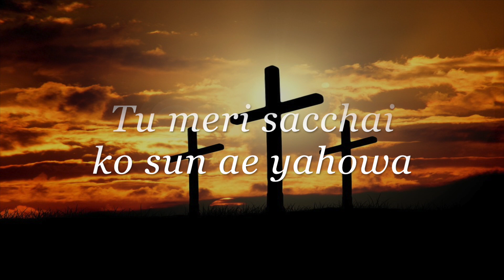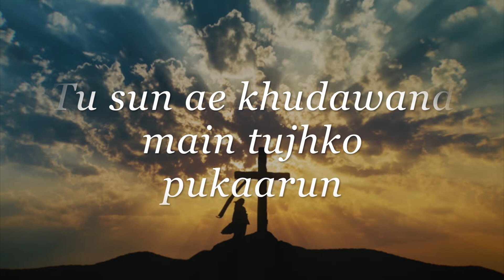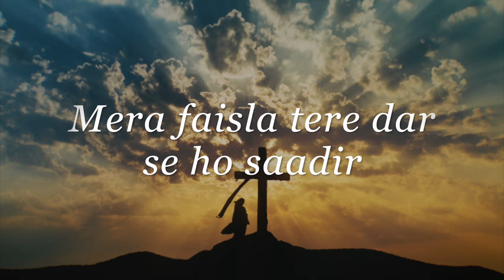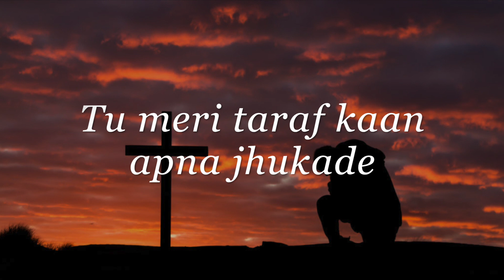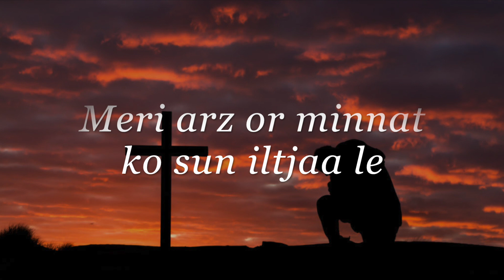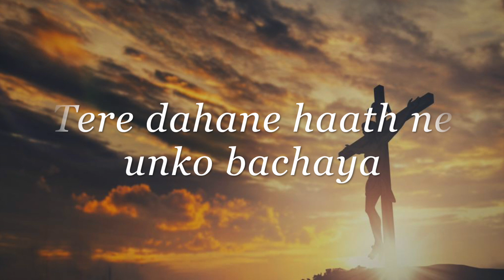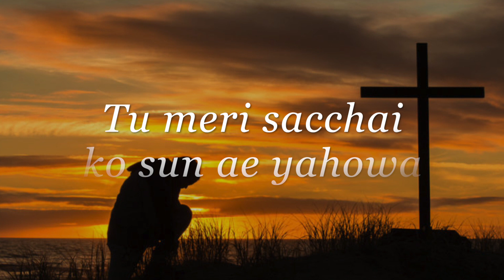Tu Meri Sachai | By Robin Massey | New Christian Song 2021 | Leo Twins | Arif Bhatti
Tu meri sacchai
New Hindi Christian Song Cover by Robin Massey